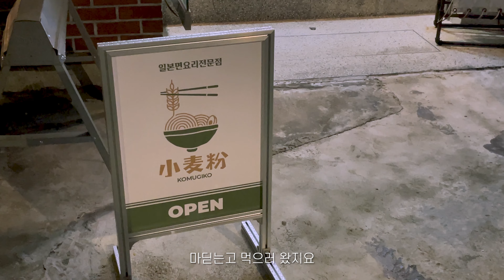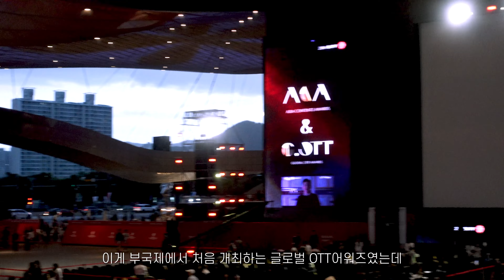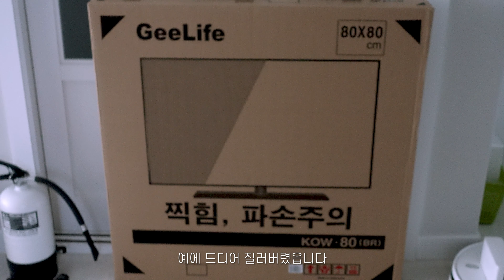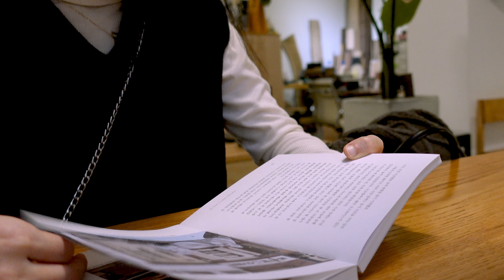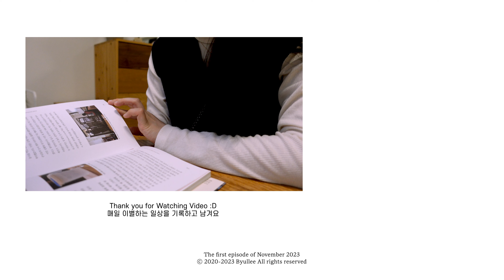겨울맞이 인테리어❄ 월동준비 끝! 코타츠와 밀푀유나베🤎 거실 한켠에 코지한 나만의 공간 만들기 | Winter interior, cozy room deco🎄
갑자기 어마무시하게 추워진 겨울 날씨에 모두들 잘 지내시나요?
전 내일 출근길에 드디어 올 겨울 첫 패딩을 개시해야 할 것 같아요..
날씨가 중간이 없네요 증말🤧

그동안 차근차근 겨울을 준비하며 거실 인테리어를 바꿔봤는데,
저의 로망을 드디어 실현시켰답니다!
내돈내산으로 꾸며 본 코타츠 풍경을 영상으로 즐겨주세요🤎🤎

모두들 추운 겨울 감기 조심하기💕

How are you all doing in the cold winter weather?
I think I should finally start my first padded coat this winter on my way to work tomorrow.. 🤧

I've been preparing for the winter and changing the interior of the living room,
I finally realized my dream!
Please enjoy the scenery of my house with the winter mood🤎🤎

Everyone be careful not to catch cold in cold winter 💕

急に寒くなった冬の天気に皆さんお元気ですか？
私は明日出勤途中にいよいよ今年の冬初ダウンを開始しなければならないようです.. 🤧

これまで徐々に冬を準備しながらリビングのインテリアを変えてみましたが、
私のロマンをついに実現させました！
冬ムードにしてみた我が家の風景を映像でお楽しみください🤎🤎

みんな寒い冬、風邪に気をつけてね💕

- 코타츠: '지이라이프' 정방형 온열 테이블 코타츠 KOW-80 / 브라운
- 핸드크림: 헤트라스 퍼퓸 핸드크림 / 호텔우드
- LED난로 : 불멍 불타는 무드등 G형 (빛내는사람들)
- 포스터 달력: 요로코롬 스튜디오
- 원목 선반: 머블 /원목 벽선반 무지주 무타공 꼭꼬핀 우드 2size 소형
- 토트백: 마뗑킴
- 등대 무선조명: 모바일 아일랜드 라이트하우스
- 엔틱 단스탠드 조명: 스피아노 뱅크 테이블 단스텐드
- 인센스 틴케이스: 옵타움

📷 sony zv-1 / iphone 12 pro /  jvc fm-1 camcorder